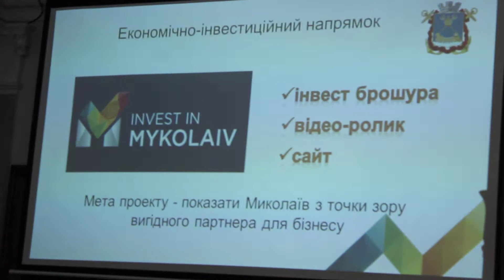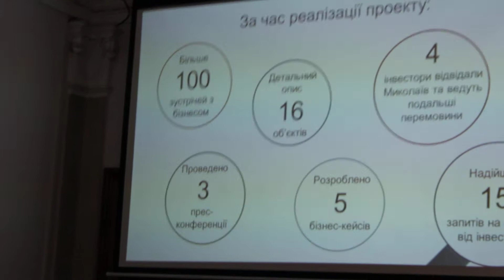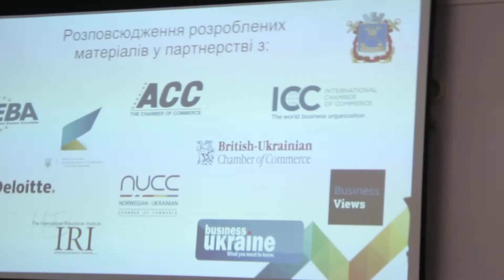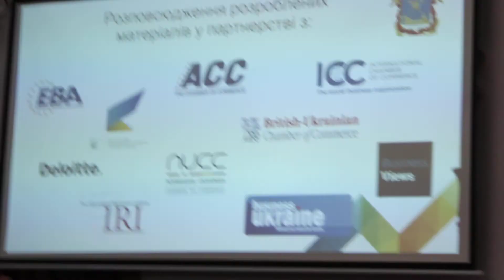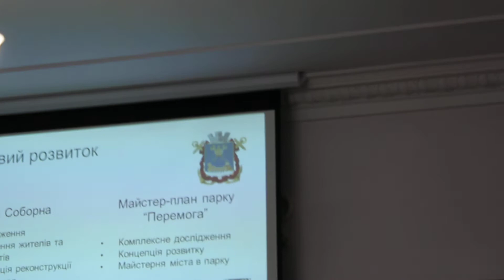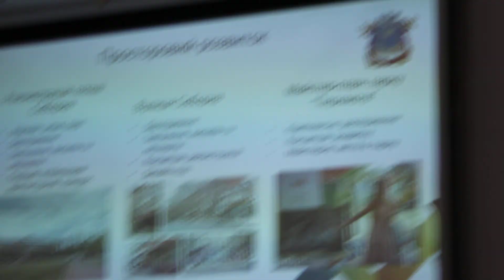0512: Отчет Василия Гошовского о работе "Агентства развития Николаева"